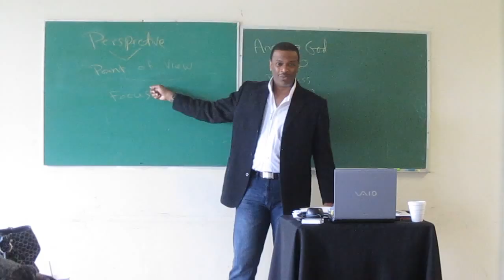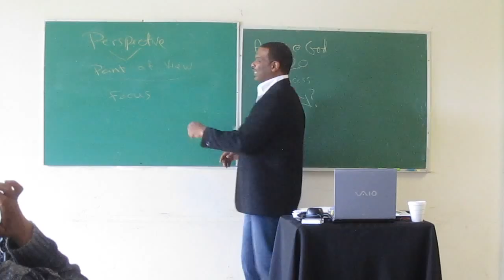Mental Motivation Empowerment Seminar segment w/Robert L. Watts, Jr. 4/2/16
Segment from the Mental Motivation Empowerment Seminar with Dr. Robert Watts